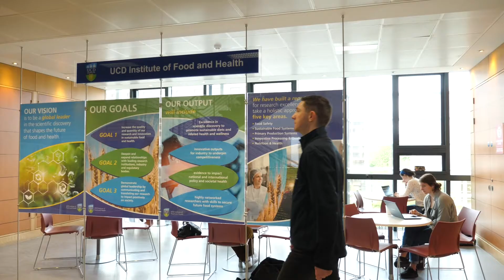MSc Food Safety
The new online MSc Food Safety is designed for and will appeal to Science or Technology graduates who currently don’t have a qualification in Food Safety, as well as professionals who are currently working in the Food Industry, that wish to upskill and further develop their expertise in food safety.